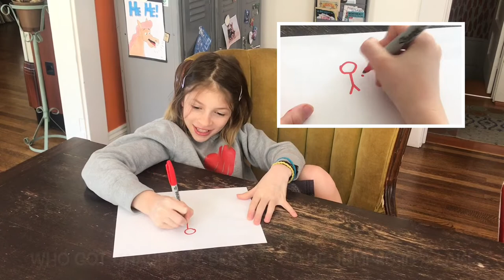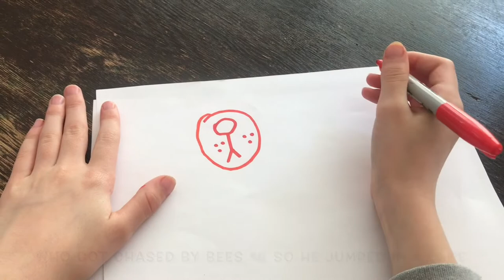Let's DRAW a CUTE DOG! | EASY Song & Step by Step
Bored?!? SING ALONG as you DRAW a DOG step by step! Calliope is English Coach Amy's daughter and she's ready to SING and DRAW! Oh, and get a glimpse of her real life doggie too, a Newfypoo (Newfoundland Poodle) -- a source of inspiration for today's drawing! Now, get out your pens and papers!  This video is great for school-aged kids to follow along, and parents too!

Calliope draws a doggie two times for you --- First, in normal speed. Then, in a slower speed so you'd be able to catch up!

Here are the words to sing:
THERE ONCE WAS A MAN WITH NO ARMS
WHO GOT CHASED BY BEES OVER TWO MOUNTAINS
WENT TO HEAVEN AND GREW TWO WINGS
NOW YOU HAVE A DOGGIE

Did you draw your dog? How did it go? Easy, huh! What did you name your dog?

Thank you for motivating us to "Improve your English, Change your life"!